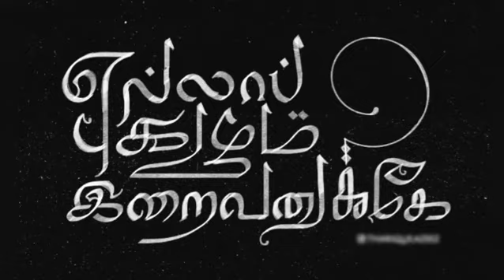நீங்க என்ன தேடிட்டு இருக்கிங்களோ அது உங்கள தேடிட்டு இருக்குத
Everyday I will upload my videos.